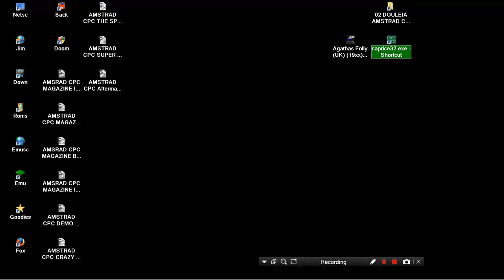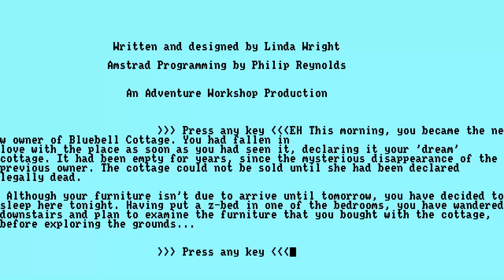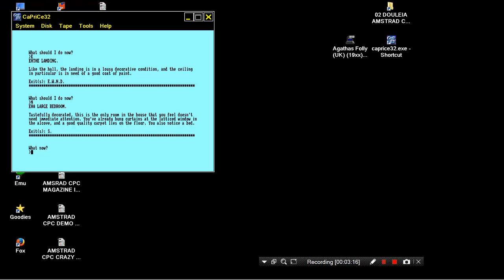AMSTRAD CPC CPM Agathas Folly UK 19xx CPM